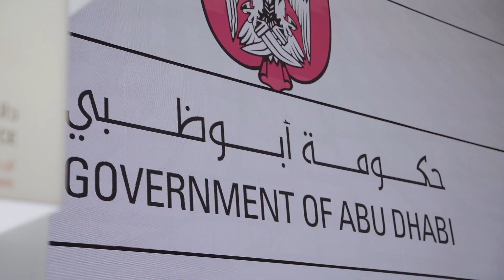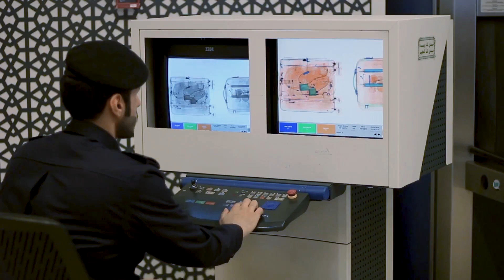Abu Dhabi Customs Reaches New Heights with Oracle Cloud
To complete its vision of using emerging technology such as digital assistant, machine learning, and artificial intelligence to better enable its HR team—Abu Dhabi Customs made the decision to upgrade from their legacy HR system, to Oracle Cloud HCM.